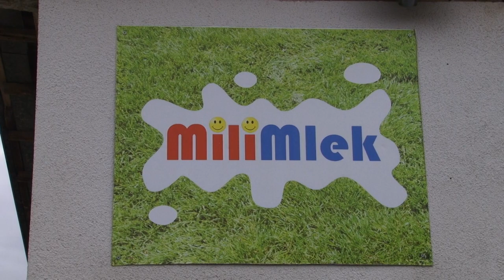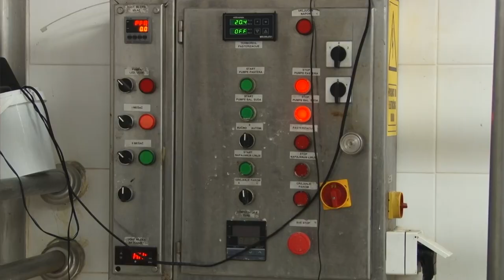Kako se pravi kraljevački kajmak - Milimlek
Kako je jedna porodična mlekara, iako je prešla sa zanatske na industrijsku proizvodnju, uspela da sačuva  prepoznatljiv kvalitet?
Sagovornica: Lela Velisavljević - "Milimlek", Sirča
Facebook : Farma emisija o poljoprivredi